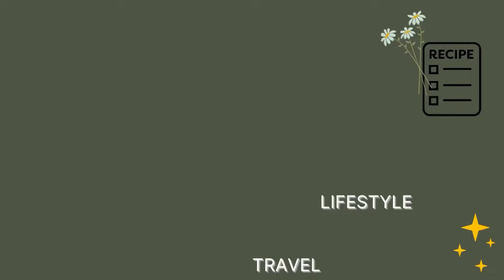momo family food tasty momosrecipe momolovers buffmomo nurbong 😋😋😋😍😍😍